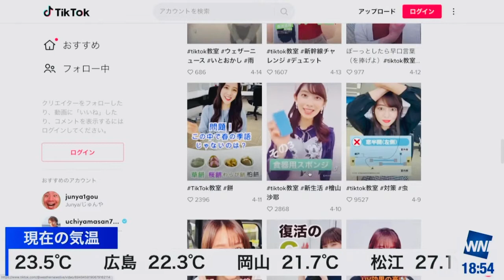【山岸愛梨】まずは顔に押しつけて…【ウェザーニュースlive】